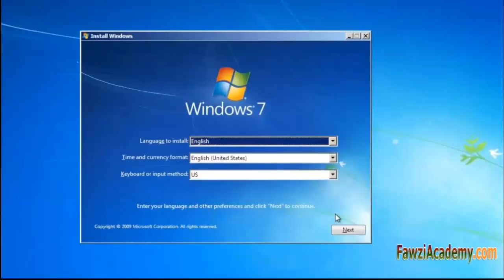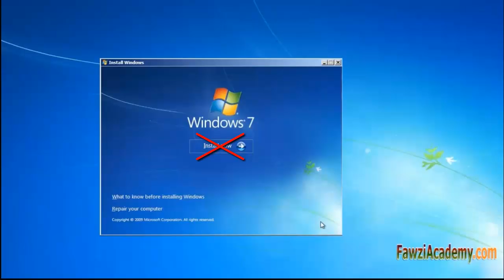BOOTMGR is missing اصلاح مشكلة عدم قدرة نظام ويندوز او الكومبيوتر الحاسوب علي البدء الاقلاع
BOOTMGR is missing كيف تتغلب علي مشكلة عدم قدرة نظام ويندوز او الكومبيوتر الحاسوب علي البدء الاقلاع
مرحبا هذا هو فوزي أكاديمية
أحيانا حين تحول على جهاز الكمبيوتر الخاص بك
نظام ويندوز 7 أو فيستا،
قد تتلقى الخطأ التالي مع الأسود رصد BOOTMGR مفقود اضغط CTRL + ALT + DEL لإعادة تشغيل،
هل تواجه هذه المشكلة؟ كيفية حلها؟
يشير هذا الخطأ إلى أن قطاع التمهيد معطوب أو مفقود،
إذا لم يتم الأجهزة المتعلقة المشكلة التي يمكن اصلاحها،
مع السهولة النسبية طالما لديك ويندوز DVD متناول اليدين.
وضع السير لتحميل من محرك الأقراص أولا،
حفظ والخروج من السير،
إدراج ويندوز 7 أو ويندوز فيستا
تركيب محرك الأقراص،
ثم بدء تشغيل جهاز الكمبيوتر،
اضغط على أي مفتاح للتمهيد من CD أو DVD
دخول الصحافة،
نوافذ يتم تحميل الملفات، تظهر شاشة زرقاء،
اختر اللغة والوقت والعملة، وغيرها
الجلوس،
ثم انقر فوق التالي،
لم تقم بتحديد تثبيت وإلا فإن القرص المحلي
يتم تنسيق، حدد إصلاح جهاز الكمبيوتر الخاص بك،
خيارات استرداد النظام في البحث عن
قرص التثبيت،
تحقق من أدوات استعادة استخدام وحدد
نظام التشغيل،
تريد إصلاح ويندوز 7،
أحيانا يكون لديك التشغيل أكثر من واحد
النظام في جهاز الكمبيوتر الخاص بك،
خيارات استرداد النظام يطفو على السطح،
إصلاح الصحافة وإعادة التشغيل،
حدد إصلاح بدء التشغيل،
إصلاح بدء التشغيل يطفو على السطح ويتم التحقق النظام الخاص بك عن المشاكل بعد الانتهاء يطلب منك، لإعادة تشغيل جهاز الكمبيوتر الخاص بك لاستكمال أعمال الترميم،
ثم انقر فوق النهاية،
لا تضغط على أي مفتاح وإلا فإنه سوف التمهيد من القرص المضغوط،
تظهر النوافذ ابتداء،
نأمل هذه المعلومات مفيدة،
شكرا لكم لمشاهدة فوزي أكاديمية يرجى الاشتراك مثل وتبادل هذا الفيديو